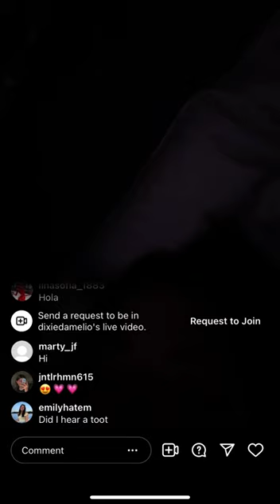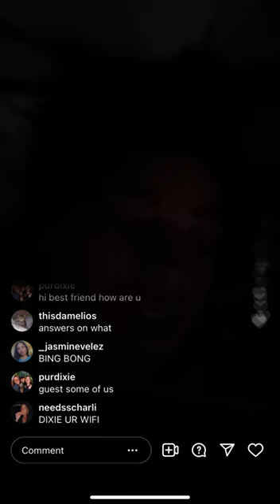Dixie D’amelio Livestream in Bed